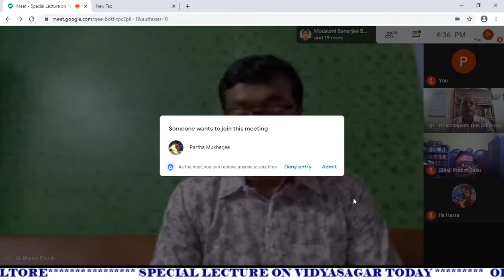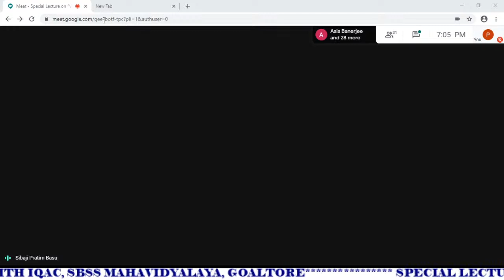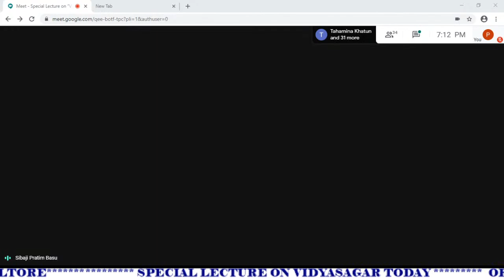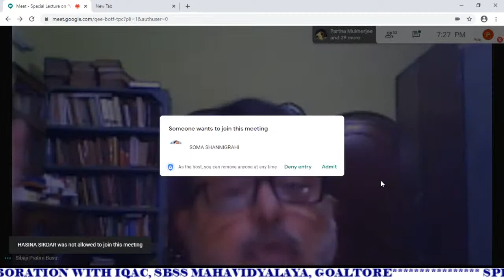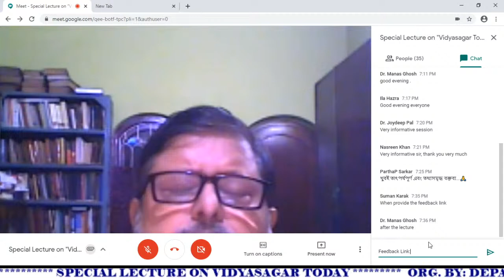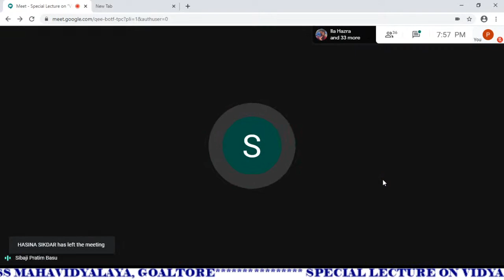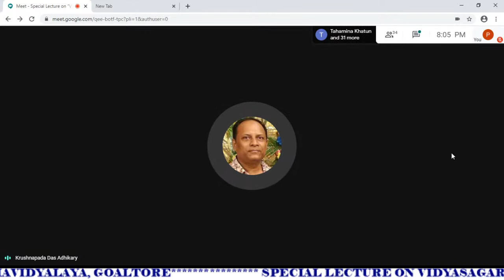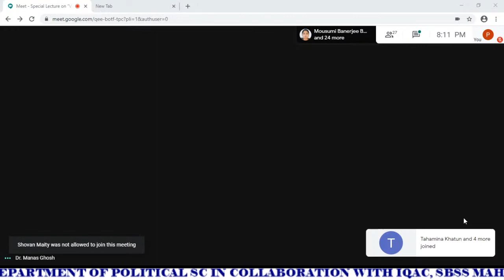Special Lecture on "Vidyasagar Today"